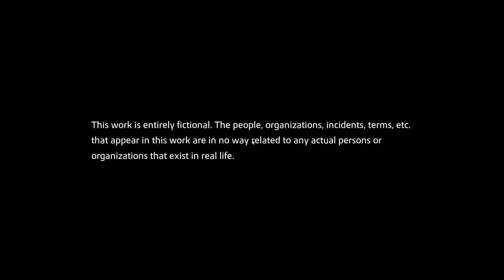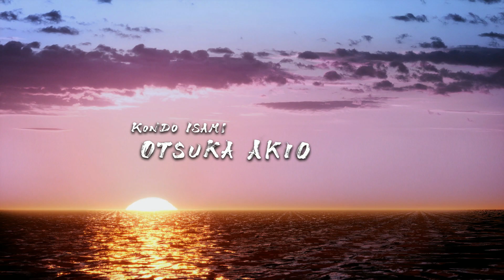Like A Dragon: Ishin! opening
Opening sequence/cutscene/cinematic of Like A Dragon: Ishin!

We don't add commentary to our gameplay videos. We believe that games can speak for themselves.